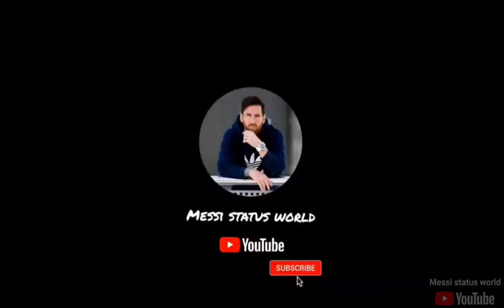Messi ft the box | Roddy ricch | Latest Whatsapp status video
For more videos of messi 😎😎